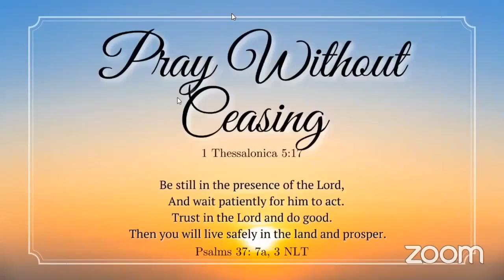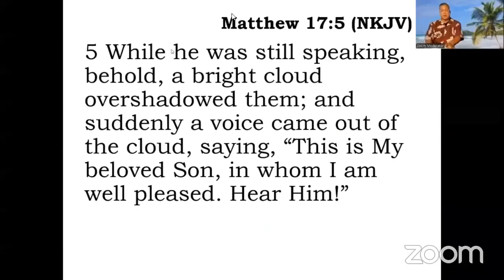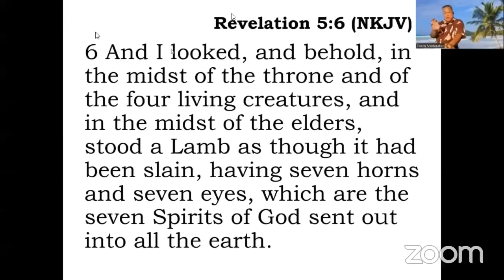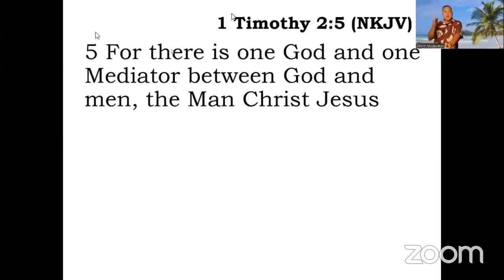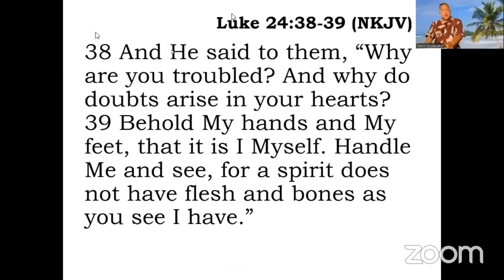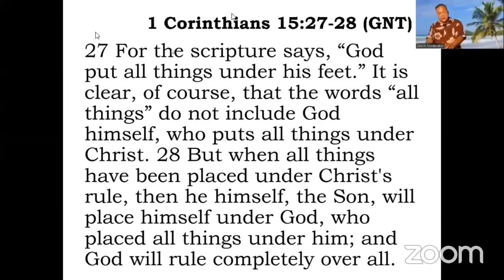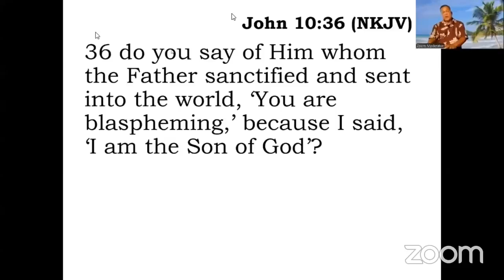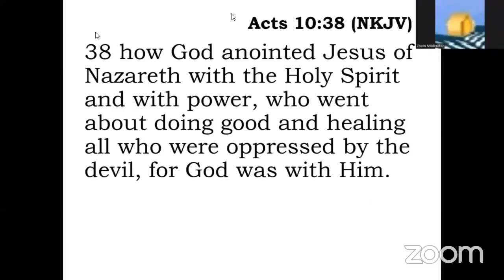[2024.08.28] Worldwide Bible Study - Bro. Randy Macaspac